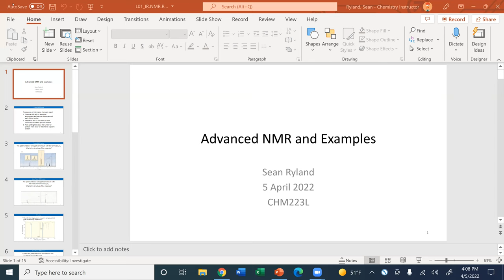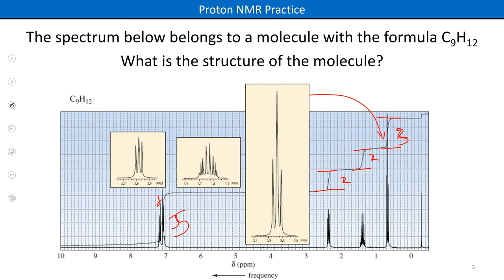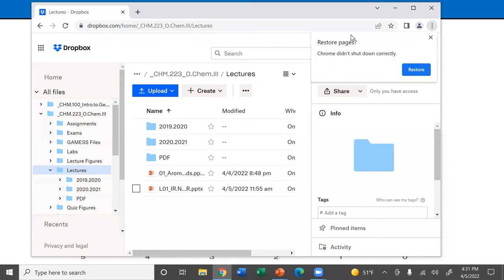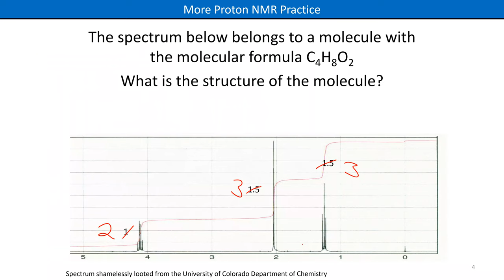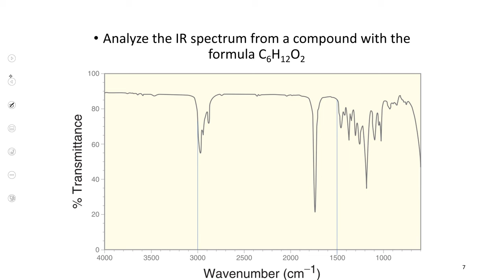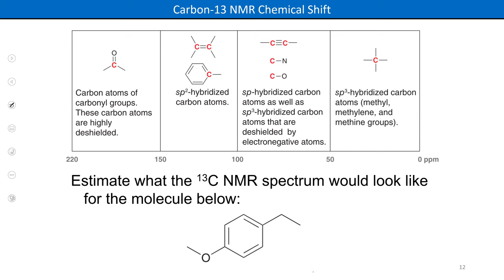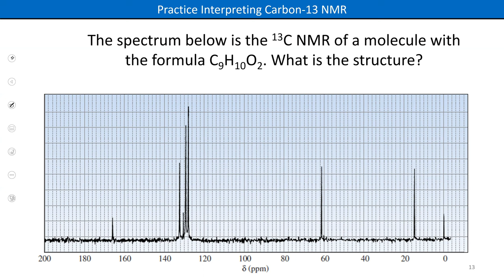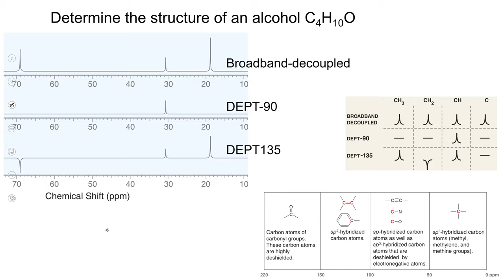Lab 01 CHM223 Sp2022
Carbon-13 NMR